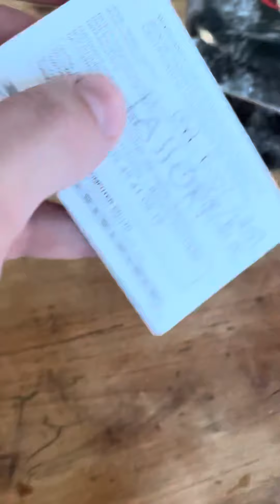Le test de la nouvelle G-SHOCK GA-B001 !!!!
J’ai encore craqué
Voici la nouvelle Gshock…..
Découvrez la série de montres GA-B001 G-SHOCK, dotées d'un nouveau design qui souligne leur résistance absolue et de la fonctionnalité Smartphone Link. Des combinaisons de couleurs audacieuses viennent rehausser leur style aux accents urbains. Loin d'être seulement tendance, ces montres regorgent également de fonctionnalités. Synchronisez-les avec votre smartphone via la technologie Bluetooth® et utilisez l'application dédiée pour accéder aux fonctions dont vous avez besoin. La gamme GA-B001 arbore un design novateur et ingénieux, complété par des détails particulièrement travaillés, avec des repères d'index et un écran LCD à la forme unique. Du jamais vu encore sur une G-SHOCK ! Du noir au rouge, en passant par le bleu turquoise, vous trouverez forcément la couleur faite pour vous.

Taille du boîtier (L× l× H)
42.5 × 46 × 13.8 mm
Poids
51 g
Matériau du boîtier et du cadre
Carbone / Résine
Bracelet
Bracelet en résine
Structure
Résistance aux chocs
Structure Carbon Core Guard
Étanchéité
Étanchéité à 20 bar
Alimentation et autonomie de la batterie
Autonomie approximative de la batterie : 2 ans sur SR726W x 2

Fonctions de la montre
Heure universelle
Heure mondiale, 38 fuseaux horaires (38 villes + temps universel coordonné), affichage du code de ville, affichage du nom de la ville, activation/désactivation de l'heure d'été, passage automatique à l'heure d'été, changement de la ville de résidence/ville de l'heure mondiale
Chronomètre
Chronomètre à 1/100e de seconde Capacité de mesure : 00'00"00~59'59"99 (pendant les 60 premières minutes) 1:00'00~23:59'59 (après 60 minutes) Unité de mesure : 1/100e de seconde (pendant les 60 premières minutes) 1 seconde (après 60 minutes) Modes de mesure : Temps écoulé, temps intermédiaire, temps des 1re et 2e places
Timer (Retardateur)
Unité de mesure de la minuterie du compte à rebours : 1 seconde Plage de compte à rebours : 24 heures Plage de réglage de l'heure de démarrage du compte à rebours : 1 seconde à 24 heures (incréments de 1 seconde, 1 minute et 1 heure)
Signal d'alarme/des heures
5 alarmes quotidiennes
Signal des heures
Éclairage
Double éclairage LED Éclairage LED du cadran (Super Illuminator, durée de l'éclairage sélectionnable (1,5 ou 3 secondes), rémanence) Rétroéclairage LED pour l'affichage numérique (Super Illuminator, durée de l'éclairage sélectionnable (1,5 ou 3 secondes), rémanence)
Couleur de la lumière
LED : blanche
Calendrier
Calendrier automatique complet (jusqu'à l'année 2099)
Fonction de mise en sourdine
Activation/Désactivation de la tonalité des boutons
Précision
Précision : ±15 secondes par mois (sans fonction Mobile Link)
Autres fonctions
Fonction de masquage des aiguilles (pour offrir une vue dégagée du contenu de l'affichage numérique.)
Format 12/24 heures
Changement d'affichage de la date/du mois
Affichage du jour (les jours de la semaine peuvent être sélectionnés dans six langues)
Indication de l'heure standard : Analogique : 2 aiguilles (heure, minute (déplacement de l'aiguille toutes les 20 secondes)), 1 cadran (mode) Numérique : Heure, minute, seconde, format 12 heures, date, jour